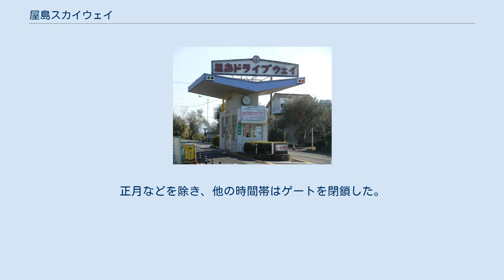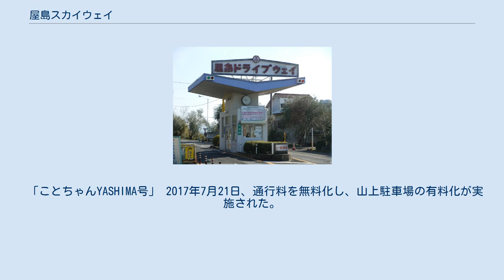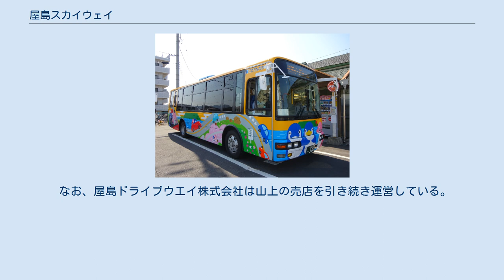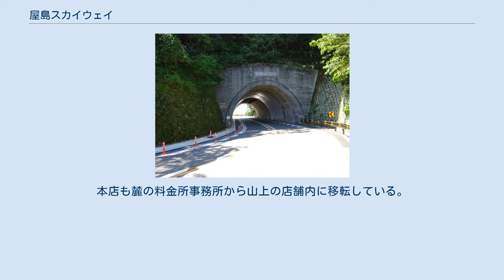屋島スカイウェイ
屋島スカイウェイ（やしまスカイウェイ）は、香川県高松市にある屋島の南麓から南嶺山上に至る観光道路。
かつては民営の有料道路であったが、高松市による無料化の取組（後述）がなされ、2018年5月に高松市道の屋島スカイウェイとして供用を開始した。
 山上でスカイウェイの西斜面を遠望 源平屋島古戦場を遠望 「ミステリーゾーン」 屋島スカイウェイの前身は、自動車専用の有料道路の屋島ドライブウエイ（民営）である。
屋島スカイウェイは、屋島南麓の屋島神社・四国村の上流付近を起点とする。
南嶺東斜面を縦走し、山上に近いヘアピンカーブのトンネルを貫け、西斜面に出て山上の有料駐車場に至る。
 本道路は、江戸時代からある屋島寺と八栗寺を結ぶ、東斜面の「へんろ道」を横切り建設されている。
「へんろ道」と平面交差するため、お遍路さんなどの横断に注意を要する。
 山麓のスカイウェイの入口から山上に向かって上り詰める盲腸線になっている。
山麓から一気に高度を上げ、頂上が平坦な屋島の頂（台地・メサ）に有料駐車場がある。
周回する歩行者専用の遊歩道の散策で、瀬戸内海国立公園の景観と国指定の史跡および天然記念物「屋島」の景観に加え、高松市街なども展望できる。
スカイウェイの入口は高松道「高松中央IC」および、高松市の中心市街から約6キロメートルで、屋島の南を走る国道11号の屋島交差点から入る。
一年中楽しめ、夜景も美しい道路である。
 東斜面の二か所の展望所では、源平合戦の讃岐屋島古戦場と五剣山が眺望できる。
また北北東の方向に瀬戸内海国立公園の多島海の風景に加え、映画『世界の中心で、愛をさけぶ』のロケ地で四国本島最北端の庵治町も一望できる。
 屋島スカイウェイは、「日本の風景街道」の「源平ロマン街道」に指定されている。
「源平ロマン街道」は、屋島山上〜海沿いの庵治半島〜道の駅「源平の里むれ」を結ぶ風景街道である。
 東斜面中腹の山側に、「ミステリーゾーン」の表示板がある。
この場所の路面は、上り坂が目の錯覚で下り坂に見えるとされている。
これらは「屋島ミステリー坂」や「おばけ坂」「幽霊坂」と呼ばれている。
 Clip 駐車場料金案内板（高松市屋島山上観光駐車場） 「高松市屋島山上観光駐車場」の進入路の前面は、自動車回転場（ロータリー）である。
進入路の正面に駐車場の入口ゲート（無人）があり、出口ゲート（無人）に「自動精算機」が設置されている。
自転車の利用者は、入口ゲートの手前の左側に「自転車専用入口 原動機付自転車は通行できません」の案内板があり、安全柵の間に専用入口がある。
歩行者は自転車専用入口の前方15メートルほどの左側に、「歩行者専用入口」の案内板があり、安全柵の間に専用入口がある。
山上（駐車場を除く）の自動車・自転車などの走行は、許可申請を要する。
 観光道路の屋島ドライブウエイは、自動車専用の有料道路として、1961年（昭和36年）4月26日に供用を開始した。
正式名称は「屋島自動車道」である。
観光客の増加と公衆の利便性の増進のため、道路工事費4億6198万円をかけ「屋島ドライブウエイ株式会社」が設置、運営した。
道路延長は3,664メートル (m)、道路幅員7 m（有効幅員6 m）、起点標高は16 m、終点標高は282 m、山上の駐車場は10,542平方メートル（乗用車、バス等380台を収容）である。
屋島南麓の屋島神社・四国村上流の入口ゲート（料金所）を通過すれば、南嶺山上の駐車場に至る。
 有料道路は、道路交通法による車両通行規制があり、エンジン排気量125 cc以下の二輪車（原動機付自転車を含む）・軽車両・歩行者は通行できない。
通行可能な時間帯は、6時30分 - 22時00分である。
正月などを除き、他の時間帯はゲートを閉鎖した。
 一往復、山上駐車場の利用を含めた通行料金 　　　（営業最終日、2017年7月20日の通行料金表示板に基づく） 大西秀人市長は屋島の活性化を宣言し、2013年、「屋島活性化基本構想」を策定する。
そして、屋島を「世界に誇れる高松市のシンボル」と位置づける。
山上アクセスの利便性の改善が課題とされ、行楽シーズンの駐車場不足による道路の渋滞緩和策として、山上駐車場の拡充と近傍エリア臨時駐車場の確保を実行すべき具体的施策の一つとする。
同年、「屋島活性化推進計画」を策定し、種々の活性化策を展開する。
 屋島ドライブウエイの通行料の割高感がリピーターを遠ざけていると...